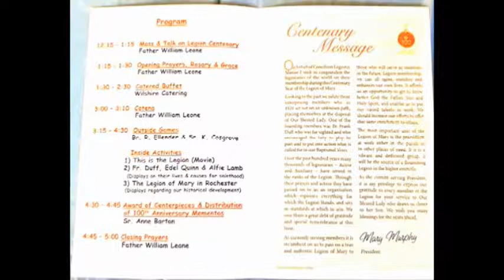Rochester Comitium Celebrates the 100th Anniversary of the Legion of Mary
The Legion of Mary, a Catholic Lay Organization, was founded September 7, 1921 by 'Servant of God' Frank Duff.  The Rochester branch celebrated the Centenary with Mass, a catered buffet and various other activities at the North Greece Fire Department Pavilion last Sunday with over 50 people in attendance.  A good time was had by all!